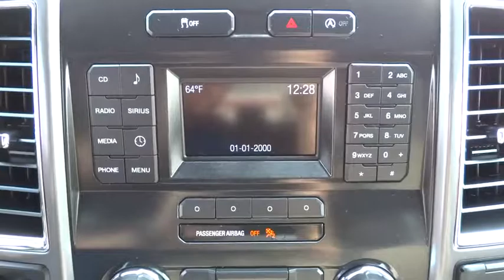2015 Ford F-150 Salt Lake City, Murray, South Jordan, West Valley City, West Jordan, UT 14233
2015 Ford F-150

You can find this 2015 Ford F-150 4WD SuperCrew 145 XLT and many others like it at LHM Super Ford SFO.This vehicle is loaded with great features, plus it comes with the CARFAX BuyBack Guarantee. Pull up in the vehicle and the valet will want to parked on the front row. This Ford F-150 is the vehicle others dream to own. Don't miss your chance to make it your new ride.With 4WD, you can take this 2015 Ford F-150 to places roads don't go. It's all about the adventure and getting the most enjoyment out of your new ride. The Ford F-150 4WD SuperCrew 145 XLT has been lightly driven and there is little to no wear and tear on this vehicle. The care taken on this gently used vehicle is reflective of the 26,691 miles put on this Ford.More information about the 2015 Ford F-150:The F-150 might be the most important vehicle made by Ford. It continues to be one of their top selling vehicles, encouraging Ford to put their best foot forward with the 2015 model. The F-150 competes with the Dodge Ram, the Chevrolet Silverado and the GMC Sierra 1500 among others, in the full sized truck category. Ford is clearly pushing their new technology and new ideas with the F-150 offering lots of options not available anywhere else in this class, such as a 360 degree camera and integrated loading ramps stowed in the pickup bed. A smaller, more fuel efficient Ecoboost engine is also available for 2015, which should further improve fuel economy while providing the same kind of horsepower that would normally be delivered by mid-grade V8 engines. At the same time, the F-150 continues to excel at traditional truck tasks, with a best in class towing capacity of 12,200 lbs. when properly equipped.Strengths of this model include turbocharged engines, available in a huge variety of trims, Towing capacity, rugged durability, and improved gas mileage